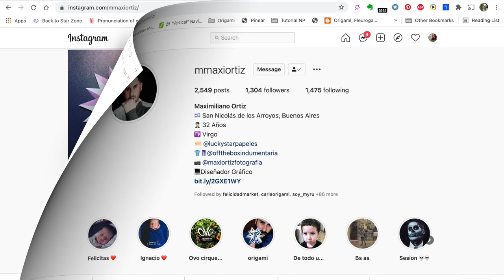Origami Maniacs 505: Juana Star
In this video tutorial, you will learn how to fold the beautiful Juana Star designed by Maximiliano Ortiz from Argentina. I hope you like the video. If you fold them, please share it with me tagging origamimaniacs in Instagram and Facebook. I would love to see your work.